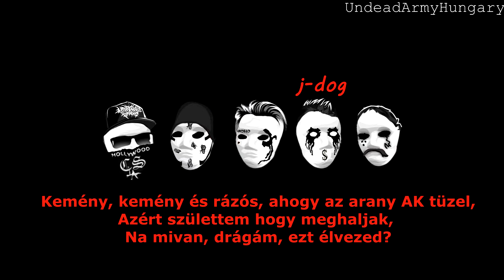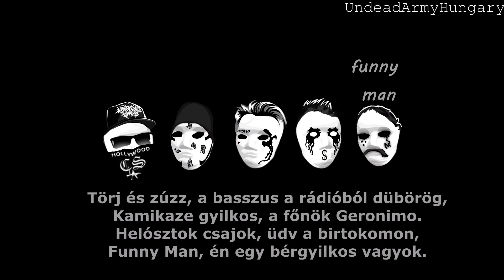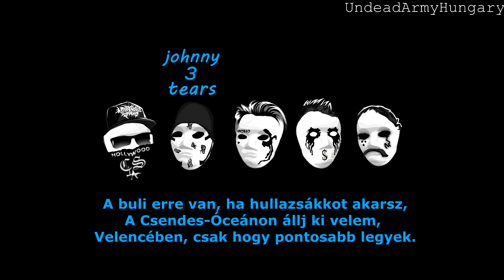Hollywood Undead - Dangerous Magyar Felirat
Előadó: Hollywood Undead
Zene: Dangerous
Album: Hotel Kalifornia
Kiadó: BMG Rights Management

💀Scene For Dummies:
👉Kövess Instagrammon:
A fordítások mind sajátok!

Nem minden esetben pontos, mivel próbálom magyarossá tenni
és nem mindent szó szerint fordítani.

Ha hibát találtál nyugodtan jelezd a kommentekben!
Építő jellegű kritikát szívesen fogadok!